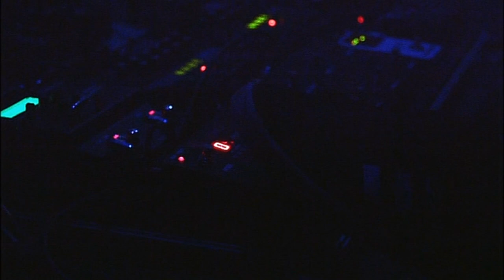SHADOWS - Chain Reaction (DVD)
DVD that comes on the single "Chain Reaction", released on 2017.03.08 by maximum10 records.

Setlist:

01. Push
02. Justify
03. Fail
04. Fail
05. Dobt
06. Expectations
07. Progress
08. BEK
09. Forest